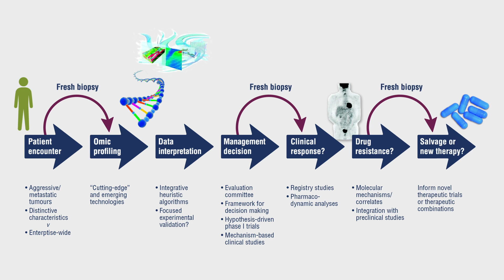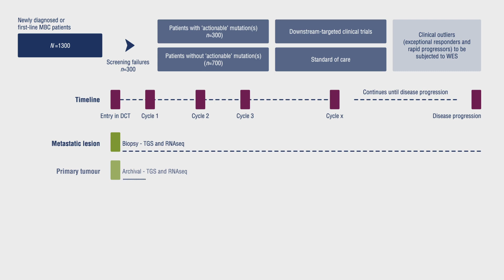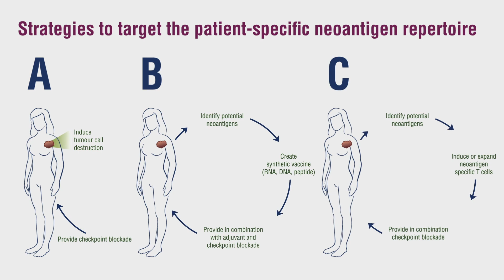Molecular screening programmes in oncology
Philippe Aftimos elaborates a current status of molecular screening programmes in oncology in Europe today, provides some examples of molecular screening programmes in oncology, their achievements and pitfalls, discusses the association between molecular screening and treatment outcomes and outlines a prospect of molecular screening programmes in terms of future oncology practice.